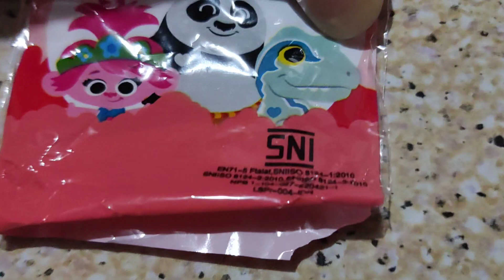Surprise From Product But What It's